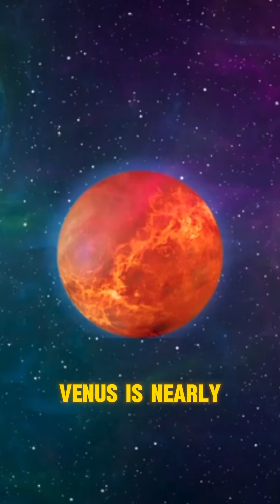The actual RADIUS of each of the planets in our solar system!!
Lets delve into a simplified version of how vast the planets of our solar system are in terms of their radii in km.